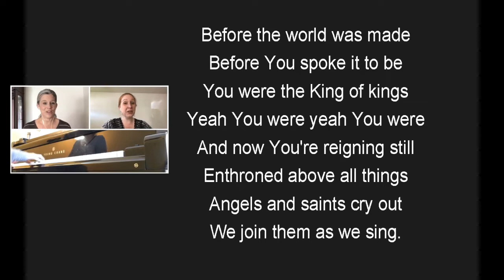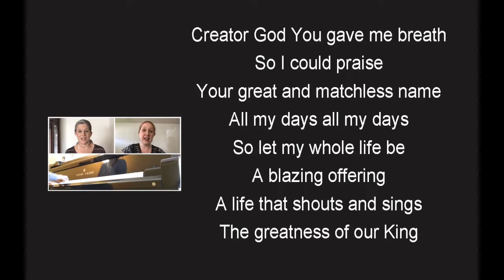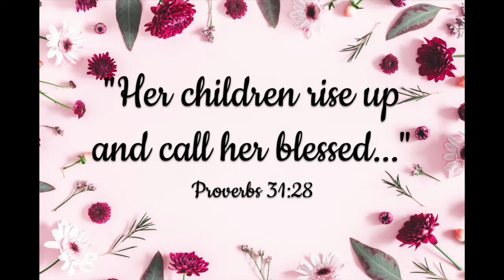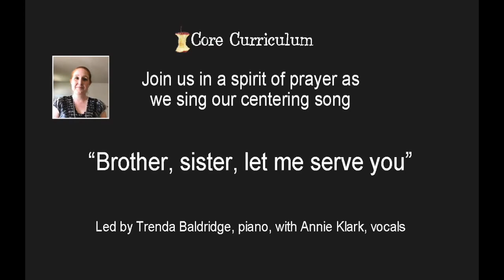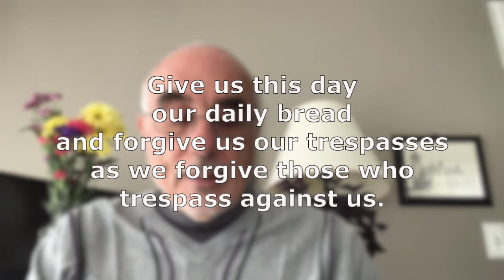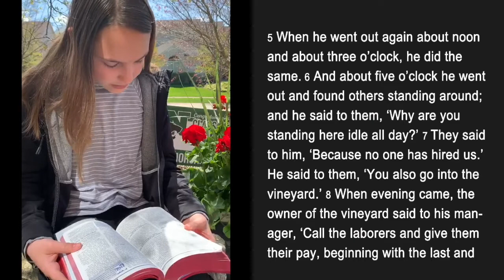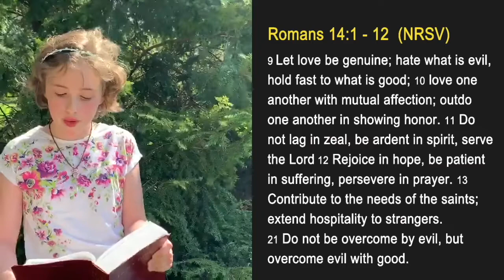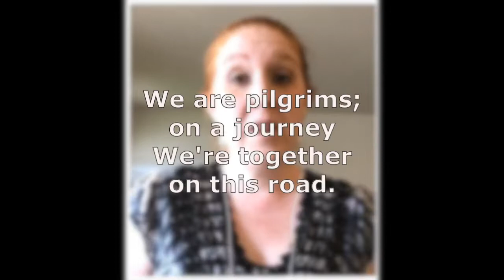Mother's Day Sunday Devotional May 10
All songs included in this video are covered in our CCLI and One License agreements.